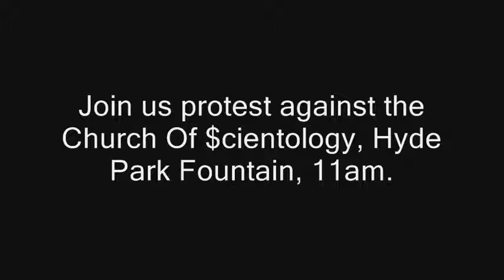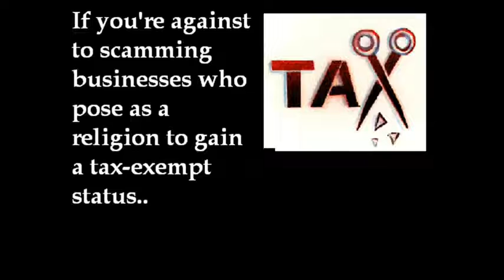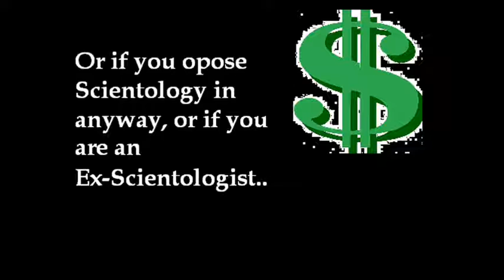Operation: Child's Play 20th September Sydney event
Join us in the protest!

11am, Hyde Park Fountain, Sydney.

Take the train to St James, and your straight there.